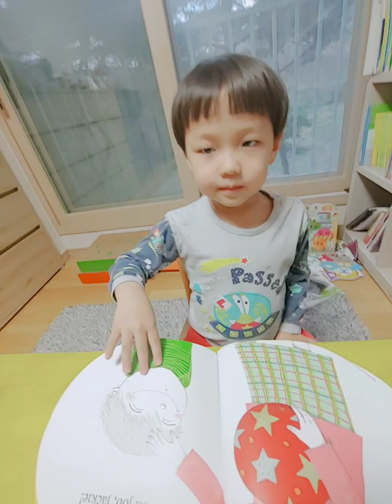정동욱ㅡ주니어1(5)